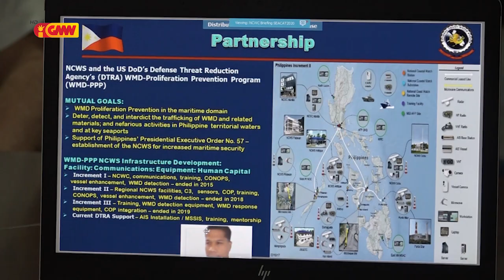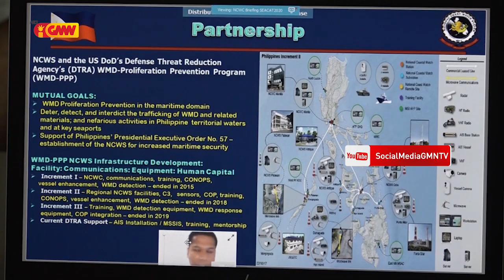Komponente Forsa Naval TL Primeira Vez Partisipa iha Exercisio SEACAT hanesan Observador